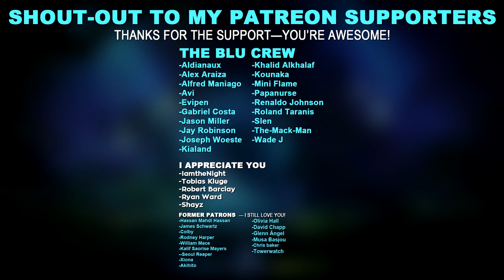Ori and the WotW || The Fourth Hour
Rob goes through a challenging puzzle section in his fourth hour of Ori and the Will of the Wisps playthrough

The voice of the Spirit Tree in the forest of Niwen narrates a story that takes place immediately after the events of Blind Forest. Kuro's last egg hatches, giving birth to Ku. Ku is born with a damaged wing, rendering her unable to fly before Gumo affixes Kuro's feather to her wing. Ku and Ori go off on a flight, eventually taking themselves to Niwen, where a storm causes Ori and Ku to be separated.

Ori's search for Ku eventually leads them to Kwolok, a toad who looked over the Inkwater Marsh who asks Ori to set The Wellspring's wheels in motion, clearing Niwen's water and allowing Ori to enter the Silent Woods, the graveyard of owls where Ku had fallen. Kwolok also gives Ori a wisp, the Voice of the Forest, to guide them on their journey. At the same time that Ori enters The Wellspring, Naru and Gumo, realizing where Ori and Ku are, head off to Niwen via a raft, desperate to rejoin with them. Ori clears the water and finds Ku with them having a brief encounter with Shriek, a deformed owl who was an orphan on birth and rejected by the rest of her kind. Ori and Ku attempt to escape the Silent Woods and Shriek, but she intervenes and kills Ku.

After Ori mourns over Ku, Kwolok explains to them the Voice of the Forest is not at full power and as such, is unable to help Ku in its current state. Due to the Spirit Willow's passing, the light it carried was shattered into five wisps that scattered all across Niwen, leaving the forest vulnerable to corruption and decay that killed all of the Willow's guardian spirits and Shriek's parents before her birth. Kwolok tasks Ori to seek out the other four wisps of the Spirit Willow's light: the Memory, Eyes, Strength and Heart of the Forest, and merge them with the Voice to reform the tree's light. During Ori's journey to complete this task, they run into Kwolok again, being controlled by a hostile creature Ori previously encountered in The Wellspring. Ori breaks its control over Kwolok, allowing Kwolok to kill the creature, but with its control having taken its toll, Kwolok dies shortly after. In Kwolok's final moments, he pleads for Ori to watch over Niwen, stating Ori may be the only one who can.

Ori eventually finds all five wisps and merges them together to reform Seir, the Golden Light. Ori and Seir head to the Spirit Willow, but are ambushed by Shriek along the way; Seir attacks Shriek to defend it and Ori, but a sympathetic Ori stops Seir from attacking her any further. Shriek however, rejects Ori's kindness and flies away, while Naru and Gumo arrive at Niwen at roughly the same time. Upon arriving at the Spirit Willow, Seir revives it. However, the tree states to Ori it can no longer carry Seir and asks them to merge with Seir to restore Niwen, though Ori would have to leave their previous life behind. Before Seir can return to Ori, Shriek reappears and snatches Seir. After a hard battle, Ori defeats Shriek, who, still unwilling to accept change, returns to the Silent Woods and dies in the wings of her decayed parents.

Meanwhile, Ori limps their way to Seir and merges with it, restoring Niwen and reviving Ku with her damaged wing restored in the process, which Naru and Gumo arrive in time to witness. Ku, Naru and Gumo find where Ori and Seir merged, and they discover a Spirit Tree beginning to grow there. The three work together to allow the tree to flourish while the Spirit Tree, narrating, reveals that it was Ori all along, retelling the events leading up to when it merged with Seir. Eventually, the Spirit Tree completely grew and life began anew. The game ends with the cycle beginning again, as a new spirit guardian falls from the tree.